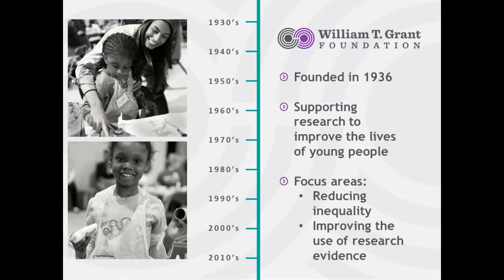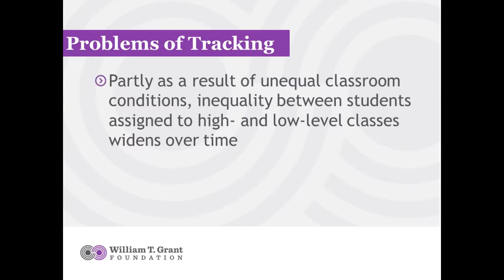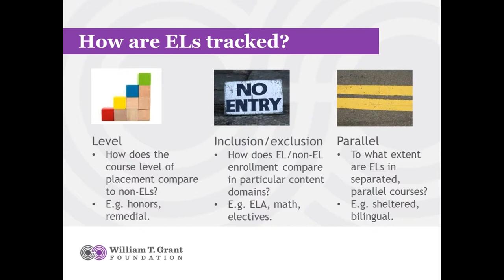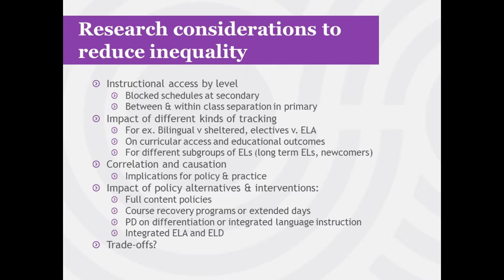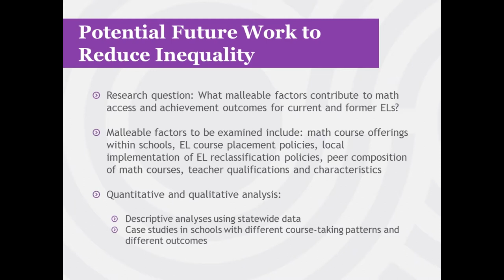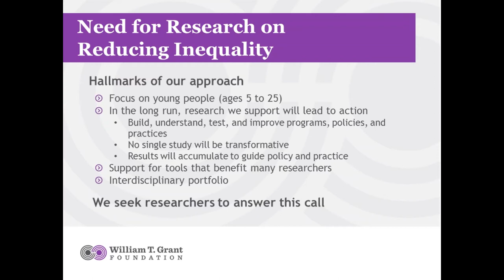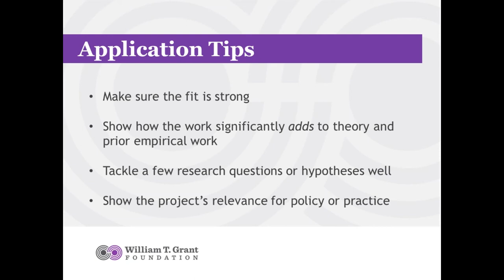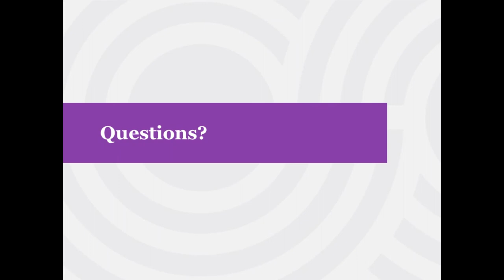Webinar: Research Directions for Engaging English Learners with Rigorous Academic Content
Improving achievement for English learners by strengthening educational policy and practice would contribute meaningfully to reducing inequality in the outcomes of young people in the United States.

In this webinar, Foundation president Adam Gamoran outlines lessons from the literature on academic tracking, which may yield new directions for research toward this end. Karen Thompson, of Oregon State University, and Ilana Umansky, of the University of Oregon, also provide insights from their own research on these topics, and Foundation program officer Vivian Louie discusses funding opportunities for researchers.